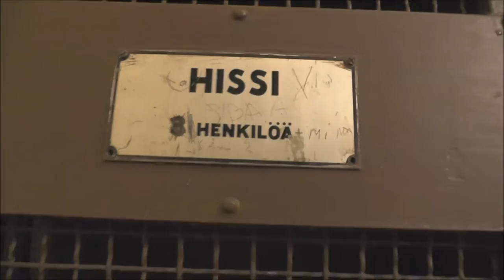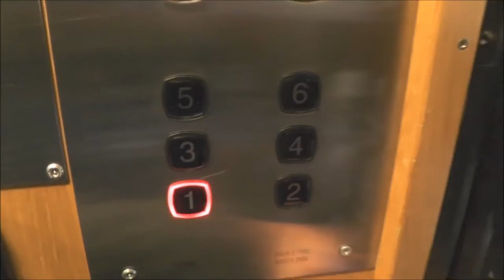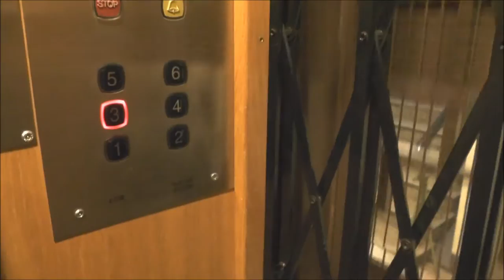1933 KONE md 2004 Traction elevator @ Mikonkatu 6, Helsinki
Rebuilt year - Ombyggt år: 1983?
Capacity - Maxlast: 240Kg (~529lbs.) - 3 Persons
Floors - Våningar: 6 = 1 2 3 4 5 [6]
The elevator got new cab buttons from 2004.

Location - Address: Mikonkatu 6, Helsinki FINLAND - Mikaelsgatan 6, Helsingfors FINLAND